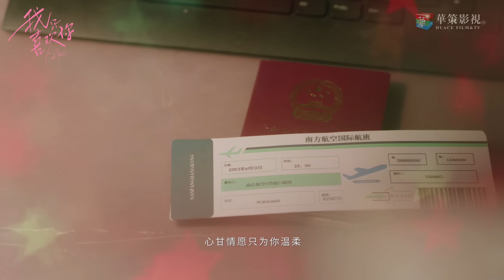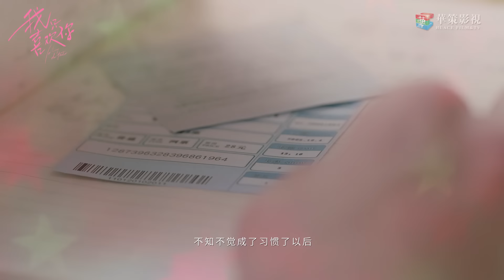胡夏 - 我只喜欢你 | 电视剧《我只喜欢你》同名主题曲MV | 吴倩 张雨剑 赵志伟 马栗 | Le Coup De Foudre - OST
►剧集信息：
导演: 王之
编剧: 明远 / 勺子
主演: 吴倩 / 张雨剑 / 赵志伟 / 马栗
类型: 爱情
制片国家/地区: 中国大陆
语言: 汉语普通话
集数: 35
又名: 我不喜欢这世界我只喜欢你 / Love at first sight / I Only Like You

►剧情简介：
赵乔一和言默是高中同桌，一个学渣、一个学霸，原本不对路的两人在毕业前夕有了一个留学之约。可这个约定，却因为乔一家庭变故而没能实现，毕业后两人就断了联系。四年后的首次同学会，让两人再次见面，接连不断的阴差阳错，赵乔一终于认清了自己的情感，鼓起勇气，决定去言默工作的城市，追求自己的幸福，却意外发现言默身边早已有了其他人。学习工作无人能敌的学霸言默，不善于表达自己的感情，他为赵乔一默默做的那些事，只有他自己知道。在朋友们的帮助下，经历过无数困难和挫折，两人终于排除了所有横亘在彼此之间的障碍，走到了一起，实现了最初的那个约定，从校服走到婚纱。婚后的两人回顾曾经的种种，才发现，原来最后的那个人在最开始就已经出现，原来陪伴才是最长情的告白。

►Synopsis：
Zhao Qiaoyi and Yan Mo are desk mates in high school. They have a promise to go abroad together after graduation. Yet they fail to make it happen. After 4 years on a high school classmate reunion, they meet again. Zhao Qiaoyi finally realizes that she loves Yan Mo and determines to pursue her love. Yan Mo is almost almighty on study and work, but he is bad at expressing his feelings. The things he has done for Zhao Qiaoyi are known by nobody except himself. Eventually Zhao Qiaoyi and  Yan Mo overcome all the obstacles and get together, fulfilling their initial promise.